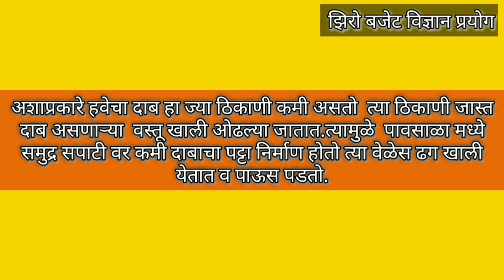Learning By Doing लटकता ग्लास/Floting Glass/Why Balloon Stick to Glass/Science Fun